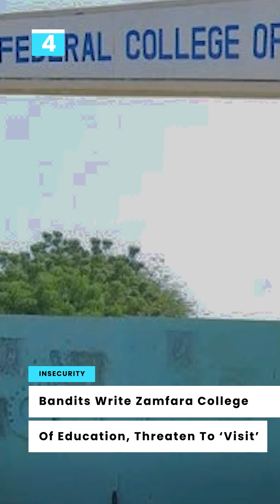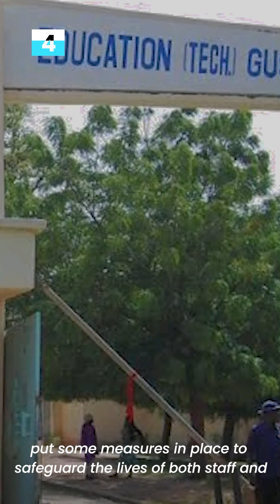Roots TV What's Happening? | Aug 27, 2021 (MORNING UPDATE)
5. Court Restores Uche Secondus As PDP National Chairman

4. Bandits Write Zamfara College Of Education, Threaten To ‘Visit’

3. Organizers Forced To Suspend Saudi Arabia Recruitment As DSS Hijacks Exercise

2. Bandits Release Salihu Tanko Islamiyya School Children

1. NBC Summons Channels TV Reporters Over Anti Buhari Interview